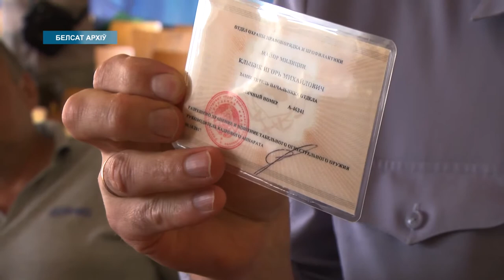Незаконныя патрабаванні міліцыі? Незаконные требования милиции? Как отстаивать право на информацию?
Міліцыянты агучваюць незаконныя патрабаванні. Як гэтаму супрацьстаяць? Відэапарады ад Вольгі Чайчыц з рэальнымі гісторыямі ды каментарамі экспертаў.

— У мяне было шмат выпадкаў, калі міліцыянты патрабавалі выконваць загады, якія не з'яўляліся законнымі. А потым пыталі, ці я «адмаўляюся выконваць патрабаванні супрацоўнікаў праваахоўных органаў, — кажа Вольга Чайчыц.

Варта памятаць, што міліцыянты могуць прыменяць фізічную сілу і выкарыстоўваць спецыяльныя сродкі ў адносінах да грамадзян, калі тыя адмовіліся выконваць законныя патрабаванні супрацоўнікаў міліцыі. За непадпарадкаванне законнаму патрабаванню супрацоўніка міліцыі падчас выканання ім службовых абавязкаў прадугледжана адміністрацыйная адказнасць. Таксама ў заканадаўстве прадугледжана крымінальная адказнасць за супраціўленне супрацоўніку міліцыі, за прымяненне ў адносінах да яго фізічнай сілы.

Але галоўнае слова тут «законнасць».

Калі патрабаванні незаконныя, трэба адразу ж пра гэта заяўляць. Таму неабходна ведаць законы, разумець, якія патрабаванні законныя, якія не, і спакойна, упэўнена тлумачыць, чаму вы адмаўляецеся выконваць гэтыя загады.

Калі загад парушае вашыя правы, ён незаконны.

Часам здараюцца сітуацыі, калі міліцыянты мяркуюць, што ўсе іх патрабаванні законныя. У такім выпадку трэба спакойна ім тлумачыць, што гэта не так. Але галоўнае заставацца ветлівым, пазбягаць канфліктаў ды імкнуцца фіксаваць на відэа тое, што адбываецца. Чаго дакладна не варта рабіць, дык гэта біцца, эмацыйна размахваць рукамі.

«Я сутыкалася з сітуацыямі, калі судовыя выканаўцы патрабавалі спыніць відэафіксацыю ці патрабавалі ад праваахоўнікаў прымусіць мяне выключыць камеру. Але ў такой сітуацыі закон на маім баку,  трэба адстойваць права на інфармацыю», — кажа Вольга Чайчыц.